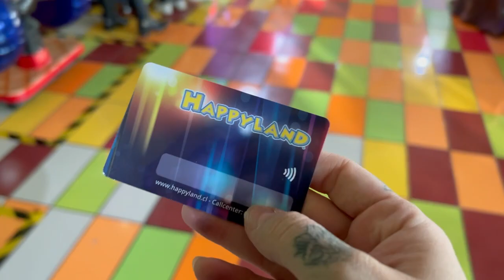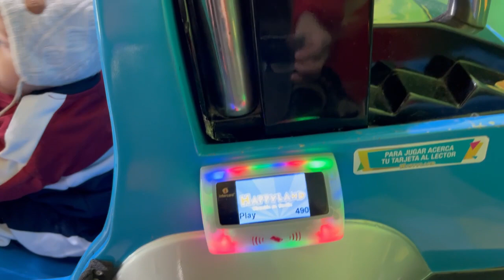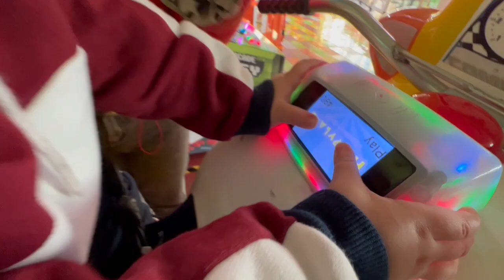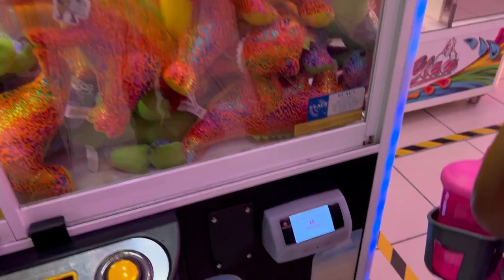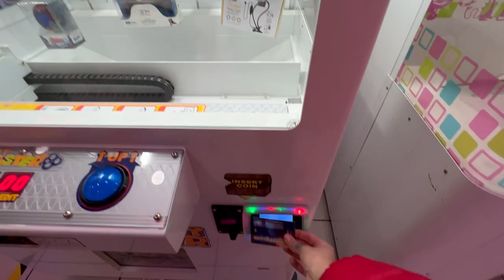Bebe de AÑO Y MEDIO en HAPPYLAND ¿vale la pena llevarlos? / Vlog